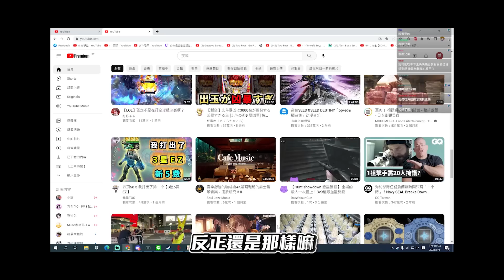【Uzra】桃園幫事件，所有人都跟豆豆有關，原來妳才是最後一塊拼圖？